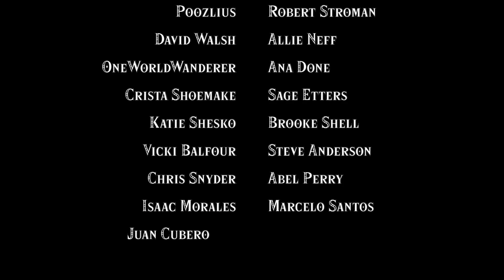A Thousand Years Wedding Cellist with Lyrics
A Thousand Years Singing Cello Version

Filmed by Abel Perry

Original song “A Thousand Years” by Cristina Perri

Hey! I am Kat Findlay, a classically trained cellist who loves game, anime and soundtrack music! I am an avid role player and have a dog named Nara and if you get that reference then you are probably as nerdy as me 😂 I went to music school pretty far away from my friends and family so I started making Youtube videos to stay connected and share my music. In the process I discovered that I loved recording and mixing my own music as well as getting creative and shooting fun videos to go along with it. ❤️